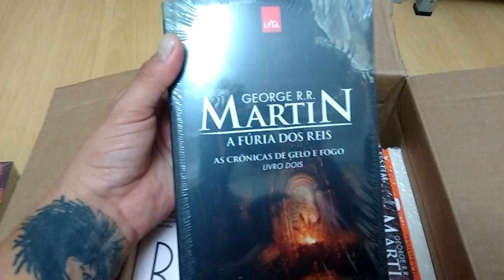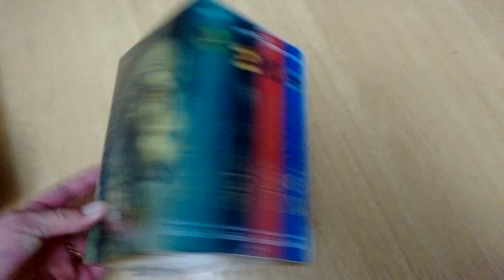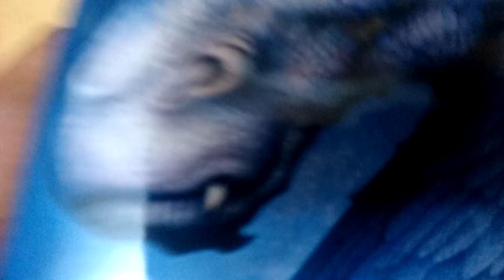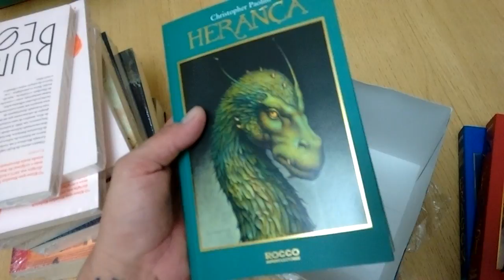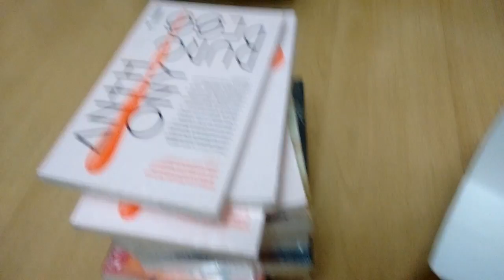Abertura de Caixa de Livros, (Vendas e Coleção Particular)